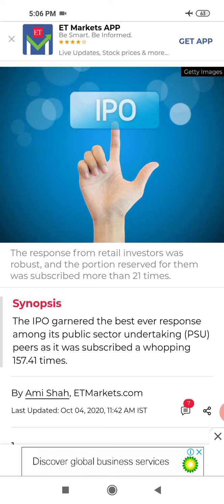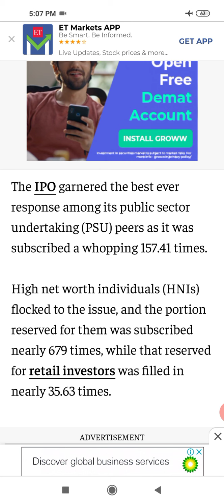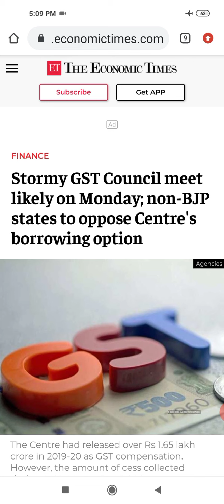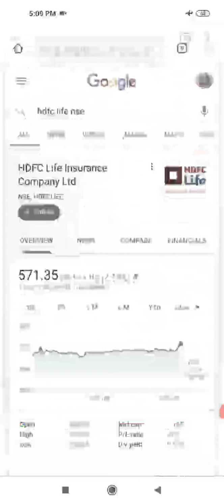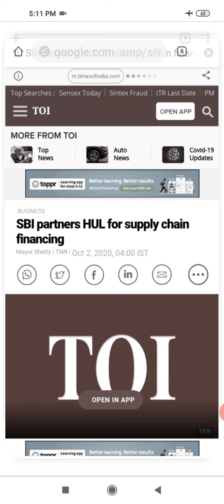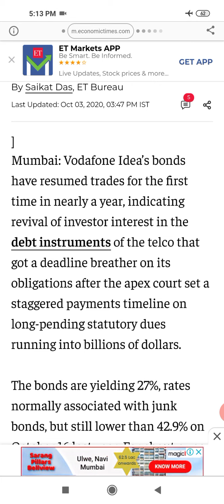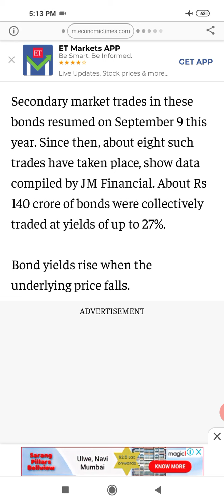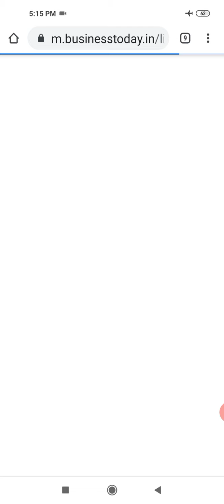Stock Market Latest News 💢 IPO News 💢 HUL SBI in News 💢 Vodafone Idea News 💢 GST Council Meeting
Indigo News
Trump Corona Virus Positive
Idea Vodafone News

@Credits : ET + Business Standard + Business Today + TOI

This Channel is just for Free Information and Gyaan.